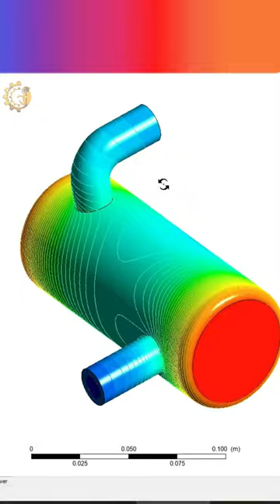CFD Analysis of cylindrical Pipe flow